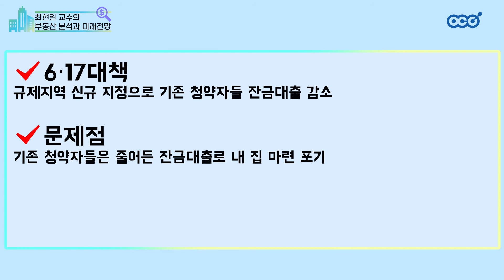6·17대책의 문제점과 보완책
부동산금융자산학과 학과장 최현일 교수의 부동산 분석과 미래전망입니다.
6·17대책의 문제점은 무엇이 있는지, 그리고 보완책은 무엇인지 알아보겠습니다!

※ 본 내용은 교수자 개인의 의견이며 한국열린사이버대학교의 공식 견해가 아님을 밝혀둡니다.